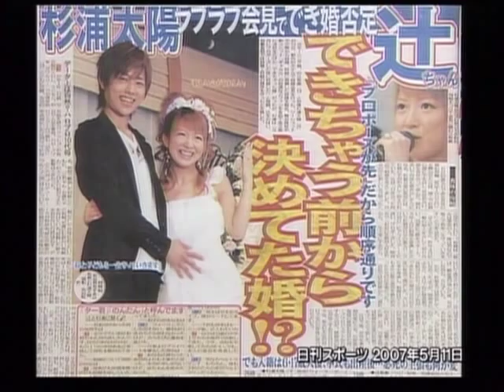Taiyo's house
A cute video of Taiyo and Nono's house